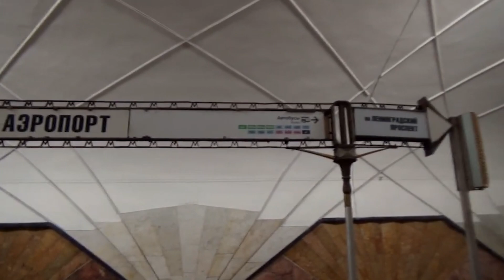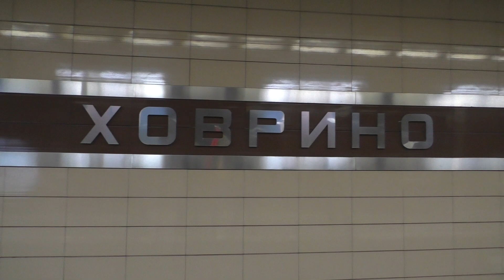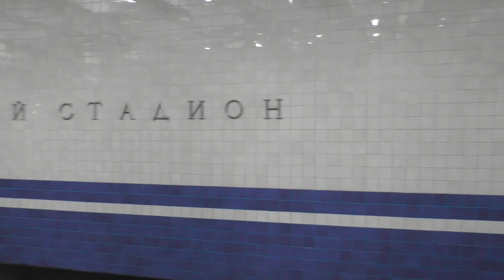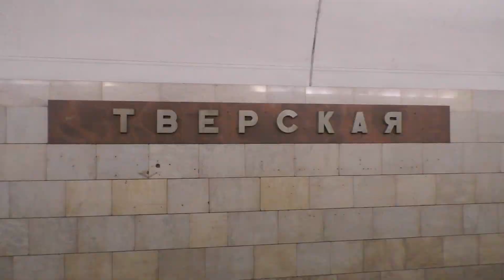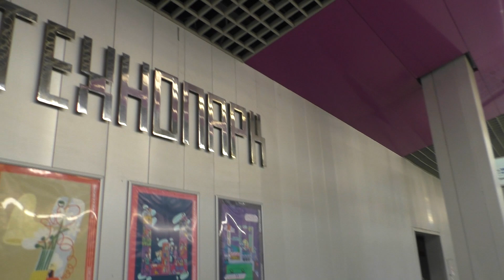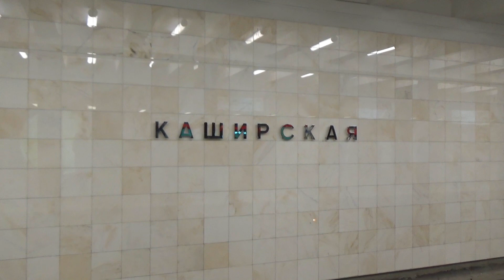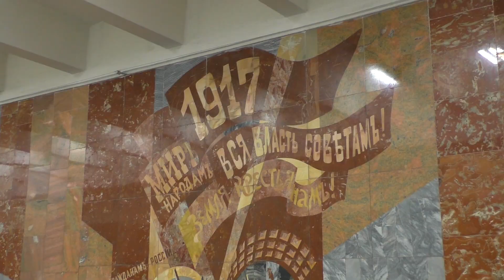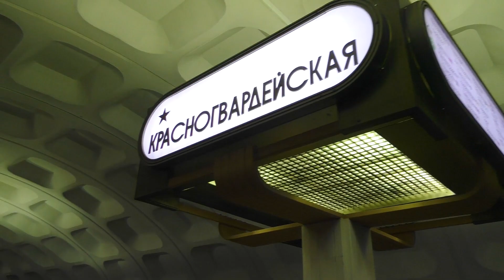Обзор всех станции метро Замоскворецкой линии №2 от Ховрино до Алма-Атинской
Всем привет! Продолжается новая рубрика на транспортном канале Daniil96 проект "Линии Московского метрополитена". Второй большой обзор посвящён Замоскворецкой линии №2. Расскажу кратко об историю запуска второй очереди метро в конце 30-х годов СССР и как строилась метро во время ВОВ. Полный осмотр 24 станции на тёмно-зелёной ветки от Ховрино до Алма-Атинской. А также кроме закадровой озвучки автора, приняли участие мои коллеги из транспортного метроблогерства: Дмитрий Рогачёв, Тимофей Беляков и @MetroGrad.

Тайм-коды к видео:
00:00 - Лого и вступление
00:42 - Запуск Горьковского радиуса 1938 год (Сокол - Площадь Свердлова)
01:45 - Стройка второго участка во время ВОВ до Завода Им. Сталина
02:23 - Последующие запуски станции тёмно-зелёной ветки с 60-х до конца 80-х годов.
03:33 - Подвижной состав 81-717/714.5 "Номерной"
03:46 - О новой модификации электропоезда 81-775/776/777.2 "МОСКВА-2024" и обновлёние ЗЛ на следующий год
04:55 - Ховрино
05:28 - Беломорская
06:24 - Речной Вокзал
07:08 - Водный Стадион
07:40 - Войковская
08:10 - Сокол
09:00 - Аэропорт
09:57 - Динамо
10:51 - Белорусская
11:50 - Маяковская (*самая красивая станция метро в Москве)
12:53 - Тверская
13:32 - Театральная
14:17 - Новокузнецкая
15:03 - Павелецкая
16:14 - Автозаводская
17:21 - Технопарк
18:17 - Коломенская (ссылка на отдельный обзор в правом верхнем углу видео!)
18:28 - Каширская (ссылка на обзор БКЛ, по ссылке в правом верхнем углу видео!)
18:37 - Кантемировская
19:12 - Царицыно
19:43 - Орехово
20:18 - Домодедовская
21:00 - Красногвардейская
21:46 - Алма-Атинская
23:03 - Итоги.
23:11 - Завершение обзора, лайк, комментарии и подписка на каналы

Снято на Замоскворецкой линии, Московский Метрополитен. 11.2023 г

Ссылки на трёх метроблогеров:
1)  @RogachevDmitry
2)  @Belyakov_
3)  @MetroGrad_

Добровольная поддержка транспортного канала и на новые съёмки: (карта Сбербанк) 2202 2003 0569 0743